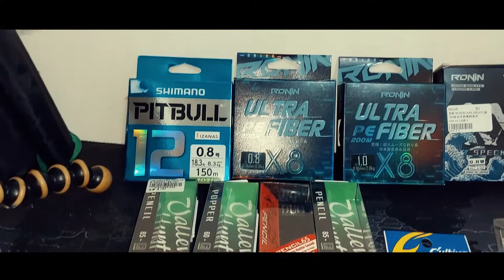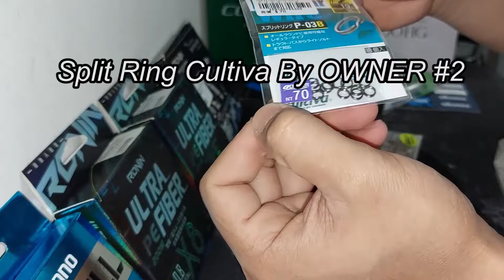Kenapa Saya Lebih Suka Pakai SINGLE HOOK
Ok Guys jadi di video kali ini saya berbicara tentang alasan kenapa saya lebih suka pakai single hook.
Selain lebih kuat, alasan saya lebih suka menggunakan single hook adalah untuk meminimalisir damage atau kerusakan pada mulut ikan. Jadi aman untuk di rilis kembali ke alam ...

Kamera HP samsung a52s
Mic Media Mod GoPro 8